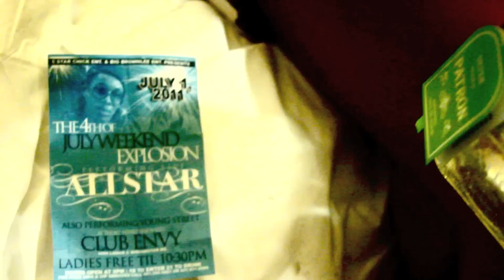YOUNG STREET - ALL I WANT - STARRING MEMPHIS CHICKS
Music Video by Young Street performing ''All I Want'' Starring Memphis Chicks (C) 2012 WHO U ENTERTAINMENT INC